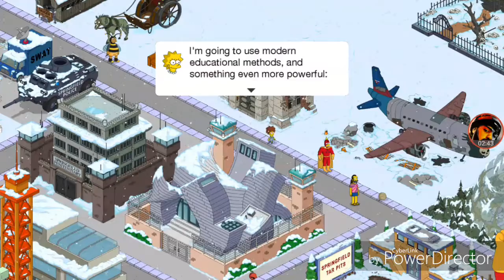The Simpson's tapped out - ACT 2 PRIZES/CHARACTERS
Thank you guys for watching Blue Hunnet Films. I'm really thankful for you all !!

Minecraft - official bhf
The Simpson's tapped out - kingjoffii273

Clan: official_bhf
search id
Username: Blue_Hunnet
Look me up